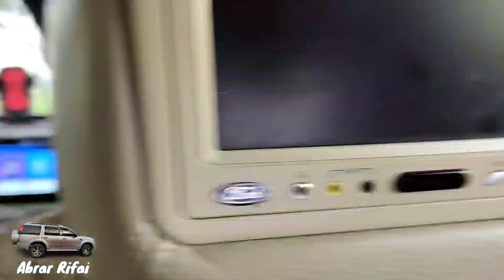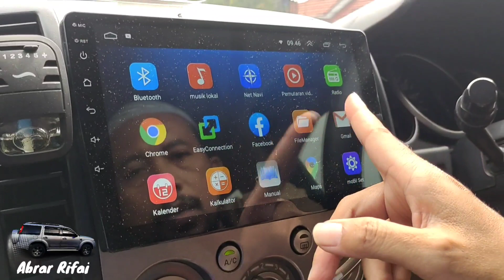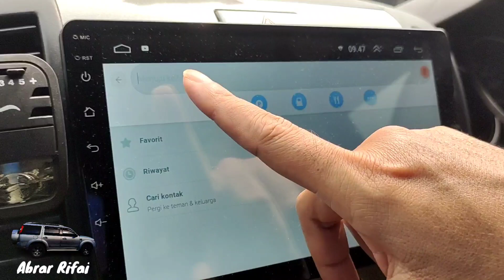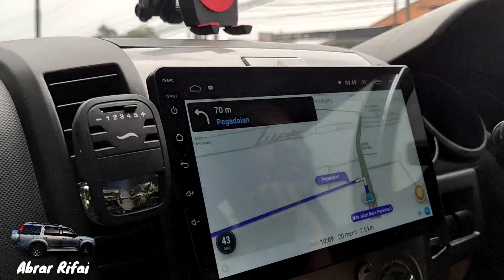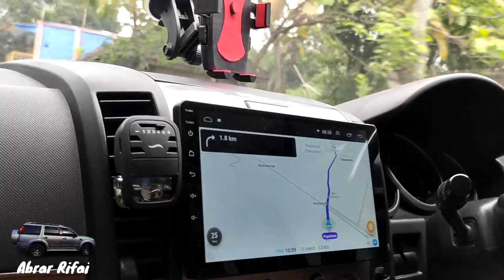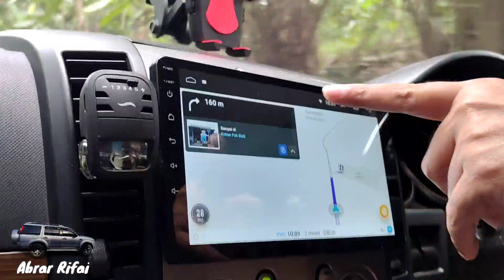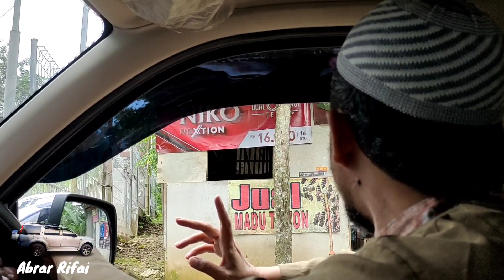Anak-Anak Sangat Lahap Makan Bareng di Mobil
Beda rasanya makan di rumah dengan segala ketersediaannya, dan makan di mobil dengan segala keterbatasan.

Kami memang sudah membawa bekal makanan dari rumah, nasi dengan lauk abon ikan dan telur dadar.

Kali ini saya bersama Tya, Diana, Ima dan Maya hendak main-main ke kebun Pak Budi, satu di antara tempat wisata dan perkemahan modern di Purwosari, Pasuruan.

Tapi kami kecelek, sebab Kebun Pak Budi hari Selasa tutup. Akhirnya saya putuskan tetap berhenti di tempat parkir, yang sebagian besarnya masih berumput hijau.

Bukan rumput hijau hasil tanaman. Tapi memang rumput liar dengan segala macamnya. Pun berbagai tumbuhan masih terdapat di sana.

Suara jangkrik pun masih terdengar bersahutan. Anak-anak mencarinya, tapi tak seorangpun berhasil menemukannya.

Yang paling seru adalah saat kami makan di dalam mobil. Berdesakan dan saling berebut lauk yang memang terbatas.

Anak-anak kalau di rumah, mereka menganggap gadget itu adalah kehidupan. Maka, sebaiknya mereka kita bawa kepada kehidupan yang sesungguhnya. Berjumpa dengan alam dan beemain bersama perniknya.

Terima kasih Kawan-kawan yang telah berkenan menonton video ini.  Berharap bisa menginspirasi walau sebatas sajaha. 🙏